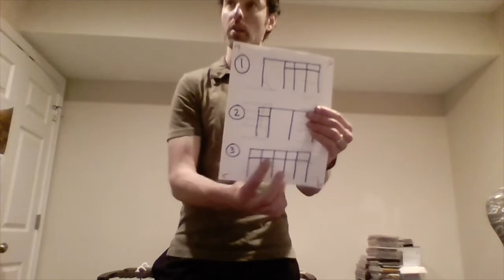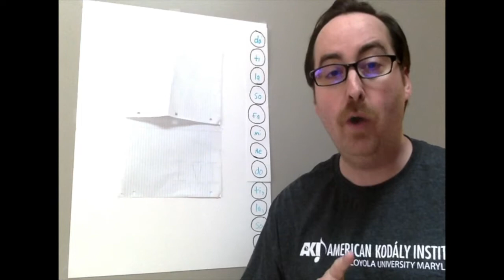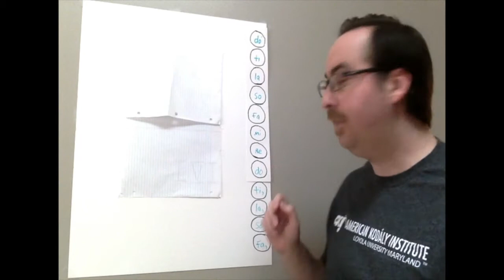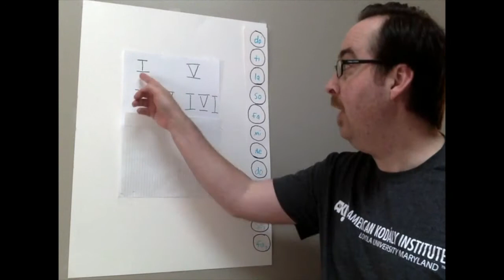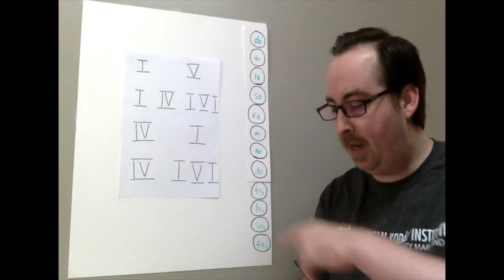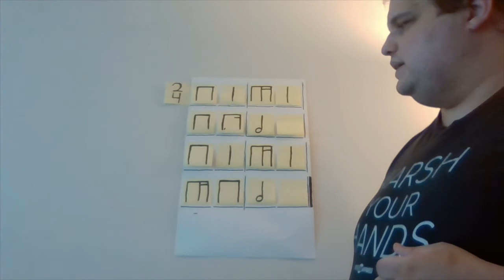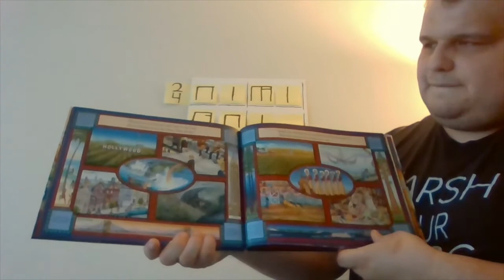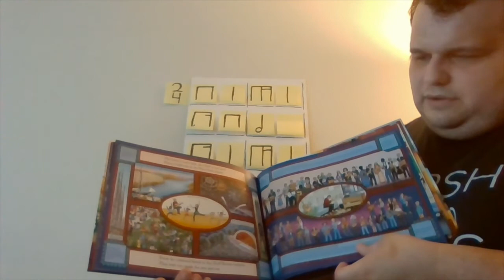Group Lesson Plan Video-Jeremy, Craig, & Cody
Pedagogy III Video Lesson 7.24.20